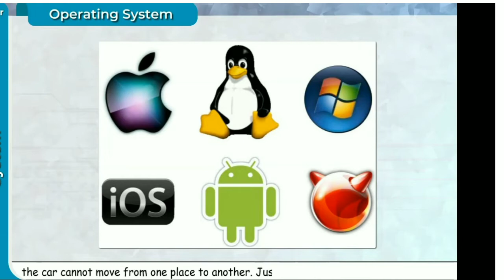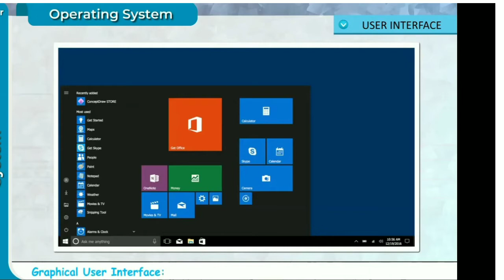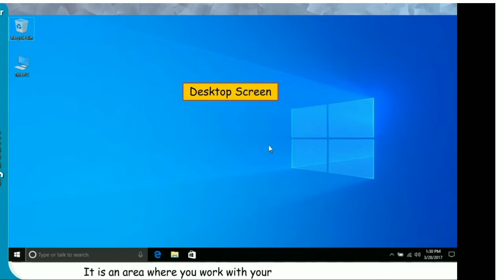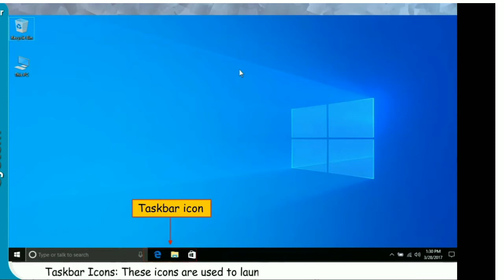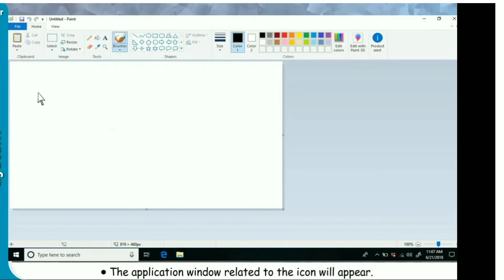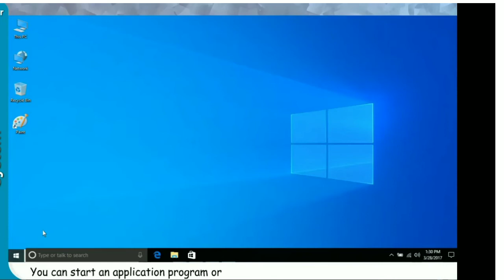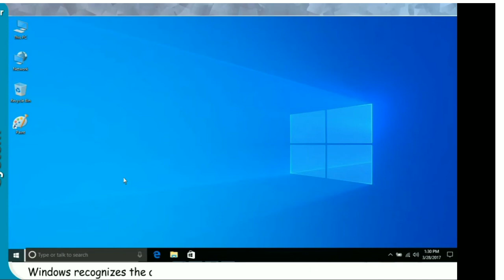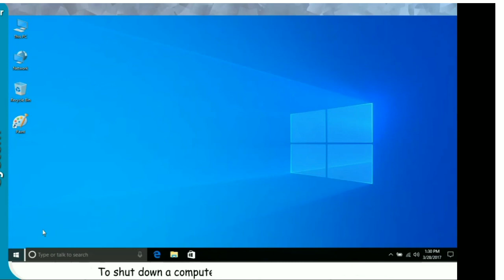Introduction of operating system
"New sun beam class"
Thank for visiting my channel